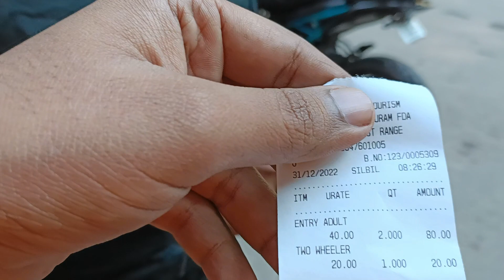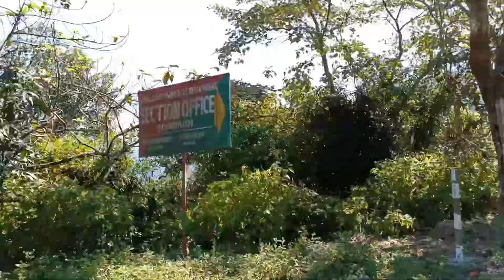Ponmudi Hills in Kerala | Hills Food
Ponmudi Hills in Kerala Trivandrum

Home Workouts Channel : Beast Mode Training

Mr padhu
Education News like school news, anna university news, all current news